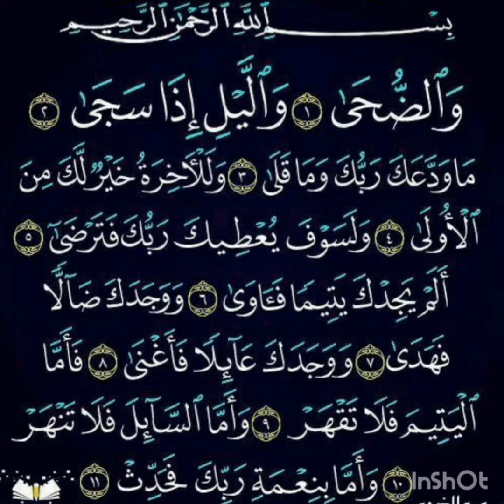Surah az Zuha || Tahzeeba Ihtesham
Recitation of Surah ad Duha
A beautiful Qur'an recitation